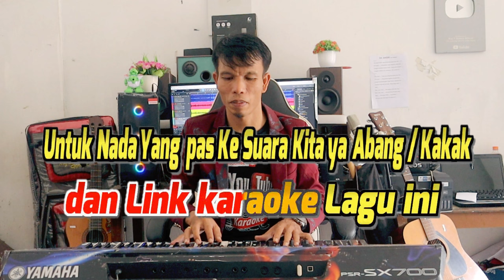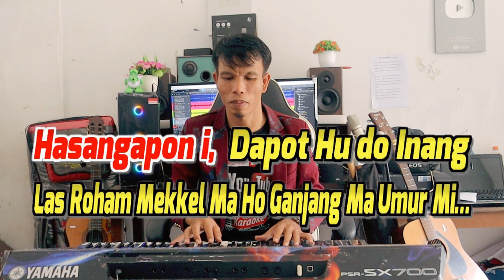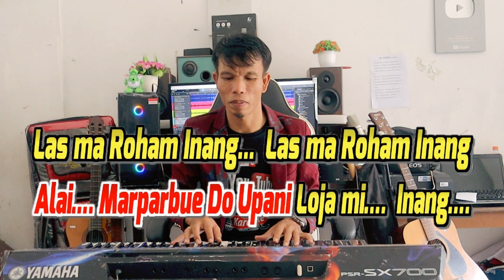KARAOKE MARPARBUE DO LOJAMI || NADA CEWEK STANDART - F = DO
Nga Loja Ho…, Inang Nauli Lagu -
Nga Loja Ho…., Humongkop Hami Gelleng Mon -
Hu Haol Ma Ho... Hu Abing Ma Ho -
Paulakhon Lojami, Saleleng on… Tu Anak mon… -

Tangiang Mi, Dohot Balga Ni Holong Mi -
Boi Dapot Au... - Na Sinitta Ni Rohaki
Hasangapon i, Dapot Hu do Inang
Las Roham Mekkel Ma Ho Ganjang Ma Umur Mi… -
Refff..
Dainang Nauli Lagu... - Inang Nauli Basa -
Mauliate ma.., Di Holong mi Inang -
Ai Dang na Mora Ho Inang, Manang Maduma Ho… -
Lao Bohal Mi, Humongkop Gelleng Mon. -
Alai…. Marparbue Do Upani Loja mi…. Inang…. -
Lasma Roham Inang... - Lasma Roham Inang -
Inang Nauli Lagu. -

 MUSIK…..Ayat 2 … Reffff…

Mekkel Ma Ho Inang... - Mekkel Ma Ho Inang -
Di Hatua on Mi.